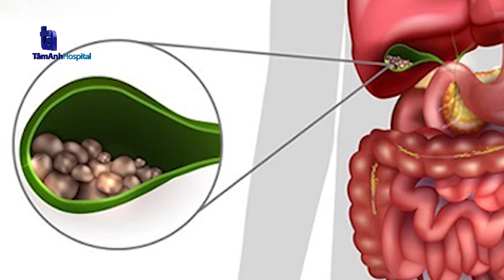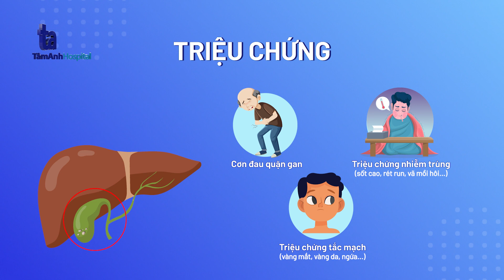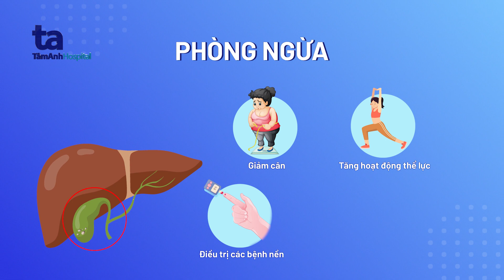Sỏi mật: Nguyên nhân, triệu chứng, điều trị và cách phòng ngừa | BSNT Hoàng Nam | THTA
⚡ Sỏi mật là tình trạng các thành phần trong dịch mật kết thành khối rắn. Bệnh có thể hình thành ở bất kỳ vị trí nào hệ thống dẫn mật như sỏi túi mật, sỏi ống mật chủ, sỏi đường mật trong gan...  Sỏi mật có thể gây ra nhiều biến chứng nghiêm trọng như viêm tụy cấp do sỏi, thấm mật phúc mạc, viêm phúc mạc mật, áp xe gan mật, sốc nhiễm khuẩn, thậm chí tử vong.

📺  Mời quý vị cùng theo dõi video Sỏi mật tại đây:

00:00 Intro
00:36 Sỏi mật là gì?
01:33 Nguyên nhân sỏi mật
02:13 Những đối tượng nguy cơ mắc sỏi mật
03:04 Triệu chứng sỏi mật
03:49 Điều trị sỏi mật
04:34 Phòng ngừa sỏi mật
05:33 Outro

📌  Sỏi mật không bộc lộ triệu chứng rõ ràng, do đó nhiều người thường chủ quan trong việc thăm khám và điều trị. Phần lớn trường hợp phát hiện sỏi mật khi khám các bệnh lý khác. Rất nhiều người nhập viện do bệnh lý sỏi mật khi tình trạng đau đã kéo nhiều ngày, gây sốt cao, vàng da. Lúc này, bệnh đã biến chứng nặng, khiến người bệnh phải đối diện với nhiều nguy cơ nghiêm trọng về sức khỏe. Do đó để phòng ngừa, người dân nên tầm soát sức khỏe định kỳ nhằm phát hiện sớm và có phương pháp điều trị kịp thời.

➡️ Nhớ đặt thông báo đón xem các số được phát sóng trên kênh YouTube Tiêu hoá Tâm Anh vào 19:00 thứ 4 - 6 CN hàng tuần nhé!